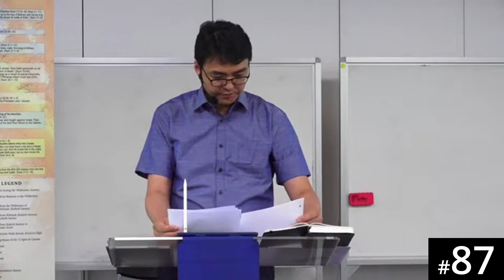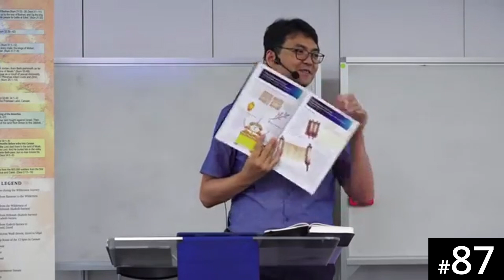[Dagbani] HORA120 Lecture 87